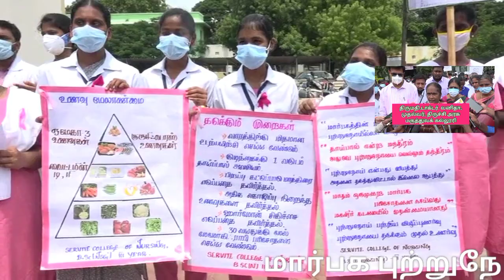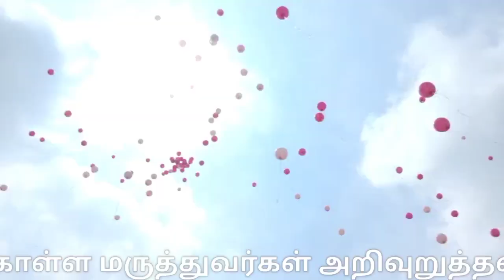மார்பகப் புற்றுநோய் வருவதை எவ்வாறு தடுக்கலாம்?| How can breast cancer be prevented? in Tamil|Trichy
திருச்சி:

அரசு தலைமை மருத்துவமனையில் பிங்க்நிற பலூன்களை பறக்கவிட்டும், உறுதிமொழி ஏற்றுக்கொண்டும் மார்பக புற்றுநோய்விழிப்புணர்வு ஏற்படுத்திய மருத்துவர்கள், செவிலியர்கள்.

தமிழகத்தை பொறுத்தவரையில் 2016-ல் 9200ஆக இருந்த மார்பகப் புற்றுநோயால் பாதிக்கப்பட்டவர்களின் எண்ணிக்கை தற்போது 12300 ஆக உயர்ந்துள்ளது. மேலும் முன்பெல்லாம் 50வயதிற்கு மேற்பட்டோரை தாக்கும் இந்நோயானது தற்போது 30 - 40 வயதுடையவர்களுக்கும் பாதிப்புக்குள்ளாகும் நிலை ஏற்பட்டுள்ளது.

எனவே ஆண்டுதோறும் அக்டோபர் மாதத்தை மார்பக புற்றுநோய் விழிப்புணர்வு மாதமாக கடைபிடித்து பல்வேறு விழிப்புணர்வு நிகழ்ச்சிகள் அரசு மற்றும் தனியார் மருத்துவமனைசார்பில் பொதுமக்களுக்கு அளிக்கப்பட்டுவருகிறது. இதனிடையே மார்பக புற்றுநோய் குறித்த விழிப்புணர்வு நிகழ்ச்சி திருச்சி அண்ணல்காந்தி நினைவு அரசு மருத்துவமனையில் இன்று நடைபெற்றது, மருத்துவiனை முதல்வர் வனிதா தலைமையில் மருத்துவர்கள் மற்றும் செவிலியர்கள் 100க்கும் மேற்பட்டோர் கலந்துகொண்டு சமூக இடைவெளியுடன் பிங்க்நிற பலூனை காற்றில் பறக்கவிட்டு அதனைத் தொடர்ந்து மார்பக புற்றுநோய் விழிப்புணர்வு உறுதிமொழி ஏற்றுக்கொண்டதுடன், பொதுமக்களுக்கு மார்பக புற்றுநோய் குறித்த கையேடுகளையும் வழங்கினர்.

பின்னர் திருச்சி அரசு மருத்துவமனை முதல்வர் வனிதா செய்தியாளர்களிடம் கூறுகையில்...

மார்பக புற்றுநோய் குறித்த அச்சத்தை போக்கும் வகையில் இன்று பிங்க் நிற பலூன்களை காற்றில் பறக்கவிட்டோம் என்றும், சுயபரிசோதனை செய்து ஆரம்பகாலத்திலேயே மருத்துவமனைக்கு வந்தால் இந்நோயிலிருந்து முழுமையாக விடுபடலாம்.

*பெண்களுக்கு அதிகமாக புற்றுநோய் வருவதை தடுக்க உடல் பருமனை குறைக்க வேண்டும், உடற்பயிற்சியும் தாய்ப்பால் கொடுப்பது அவசியம் மேலும் லிப்டில் பயணிக்காமல் படிக்கட்டில் நடக்கவேண்டும் என்று கூறினார்.*

மருத்துவர்களின் வழிமுறைகளை பின்பற்றினால் நோயின்நிலை அடுத்தகட்டத்திற்கு சென்று உயிரிழப்பு நிகழ்வதை தடுக்க முடியும், அரசு மருத்துவமனையில் மார்பகபுற்றுநோயை கண்டறிந்து, ஆரம்பகாலத்திலேயே குணப்படுத்திட மாமோகிராம் கருவி 2மாதத்திற்குள் நிறுவப்படவுள்ளது. மேலும் அட்வான்ஸ்ட் புற்றுநோயாளிகளுக்கு சிகிச்சை அளிக்க லீனார்க் ரேடியோகிராபி மெஷினும் 3மாதத்திற்குள் இறக்குமதி செய்யப்படவுள்ளது என்றும் தெரிவித்தார்.

ஆரம்பகாலத்திலேயே இதனைக்கண்டறிந்து சிகிச்சைஅளித்து நோய் பாதிப்பிலிருந்து தற்காத்துக்கொள்ளவும், உயிர்பலியை தவிர்க்கவும் சுயபரிசோதனை மேற்கொள்ள வலியுறுததினார்.